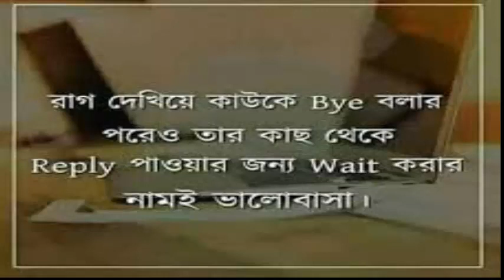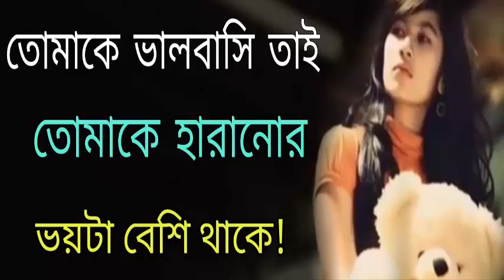I Love You বলার আগে চিন্তার করে বলা উচিত